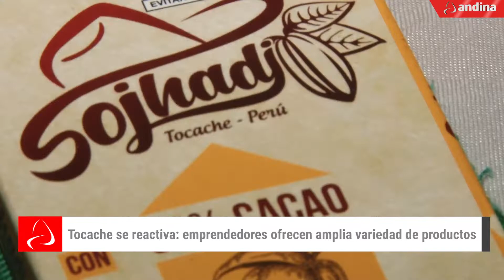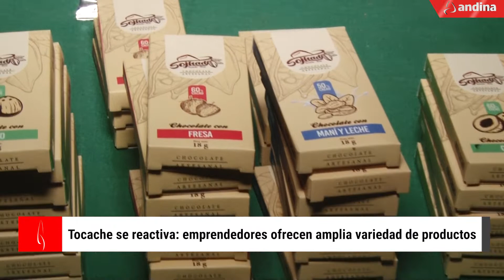Tocache se reactiva: emprendedores ofrecen amplia variedad de productos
Una edición especial de la Feria denominada “De Tocache sus productos edición especial 2022 - Con sabor a chocolate” organizada por la Comisión Nacional para el Desarrollo y Vida sin Drogas (Devida) junto a la Municipalidad Provincial de Tocache y la Junta Nacional de Palma Aceitera se llevó a cabo del 23 al 25 de septiembre con el único objetivo de promover el consumo interno de los productos de cada uno de los pobladores.